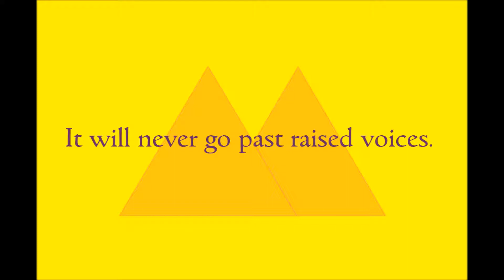Drama poem by Poem Press